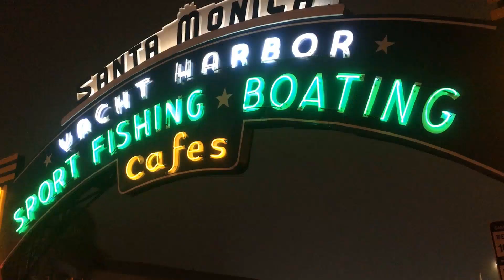The Speed Project 4.0 - Team Austria